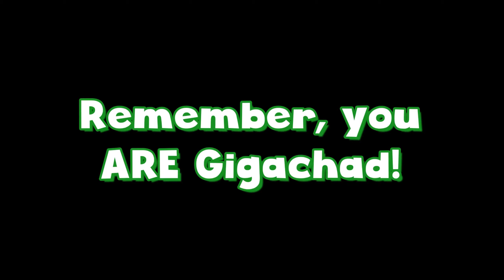So there’s this shrine you can only enter naked..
I can't believe we are doing this in the middle of a sandstorm but if we don't do this, we can never beat this freakin game!

Like the video to become Gigachad! We love you Chads and we'll see you again.. IN THE NEXT VIDEO!